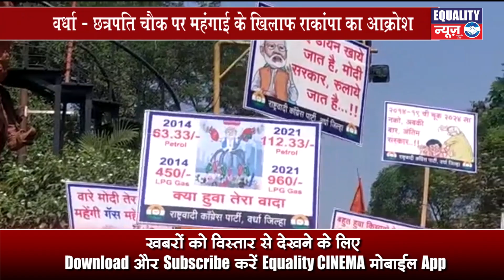29 October 2021 Equality News